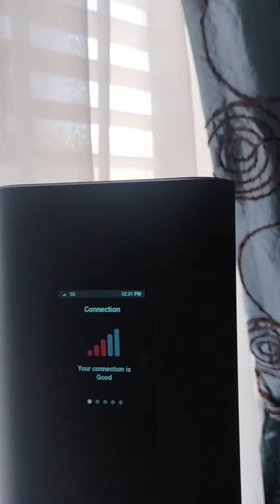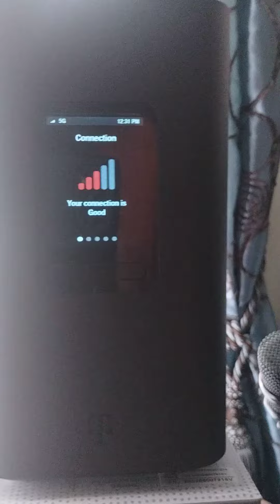T-Mobile wireless Internet device.